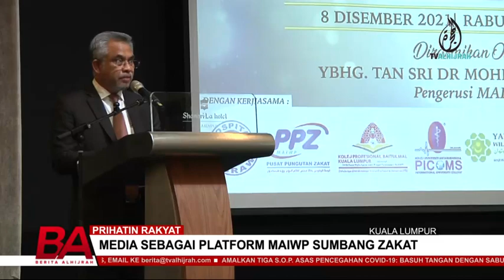PRIHATIN RAKYAT | MEDIA SEBAGAI PLATFORM MAIWP SUMBANG ZAKAT